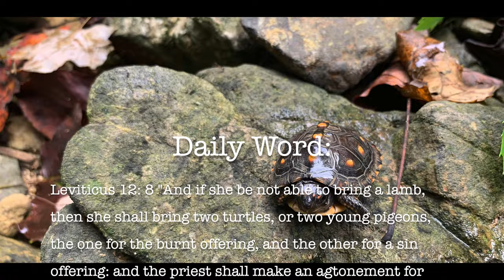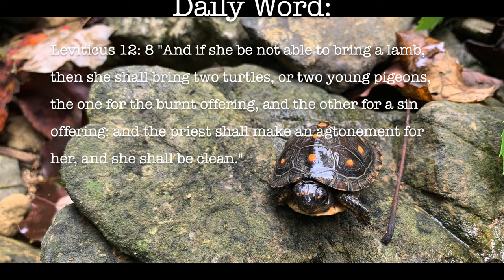Tennessee is for TURTLES.. It’s a box turtle ARMY!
I honestly was searching long and hard for anything other than box turtles haha. However, they are all uniquely beautiful.